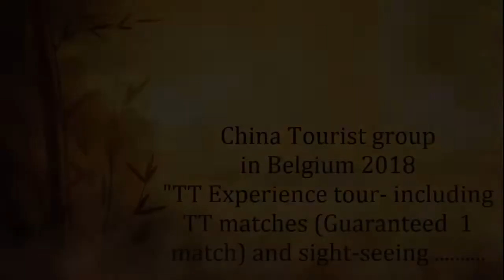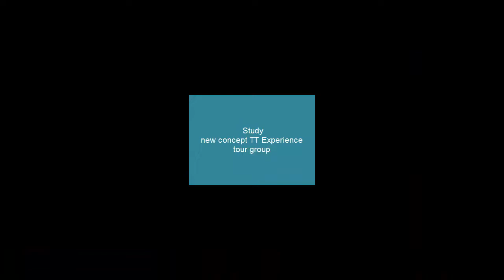(TT) Accidental Tourists in Belgium (XuYao 徐姚SunBoya孙伯牙ZhangYi张伊YueHao越浩)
Great tt experience, guaranteed 1 match,  food and stunning scenery included (The translated player name may not be exact)